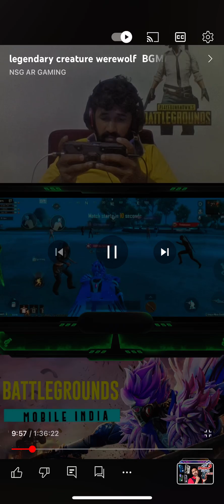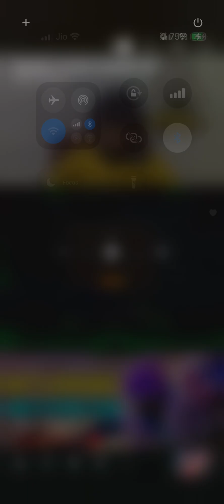NEW UPDATE @BGMI 3.4_NSG AR GAMING